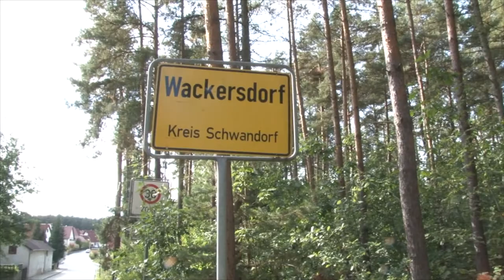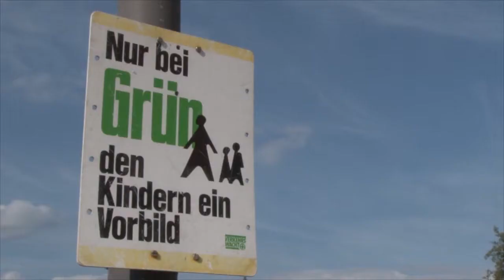25 Grüne Jahre für die Oberpfalz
Jubiläumsfilm: 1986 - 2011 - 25 Jahre Grüne Fraktion im Bayerischen Landtag!